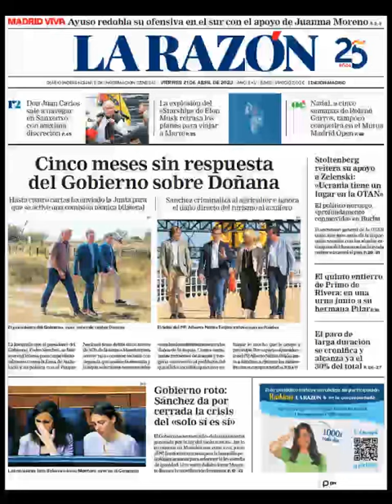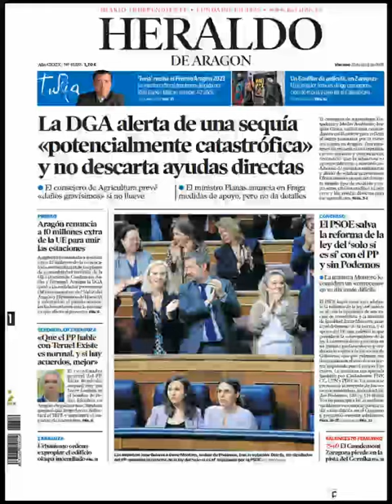Noticias Viernes 21 Abril 2023 Titulares Portadas Diarios Periódicos España Spain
Principales Titulares de Noticias en Portadas Diarios Periódicos Españoles del Viernes 21 de Abril de 2023 ¿Que le Pareció este día?